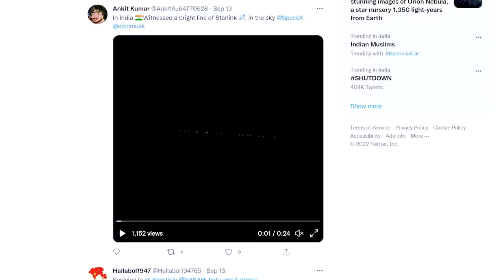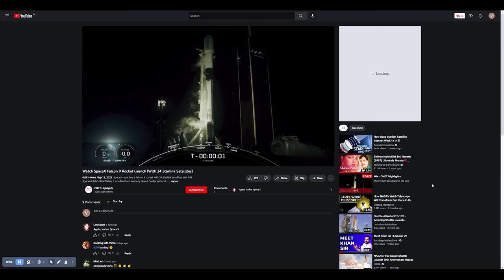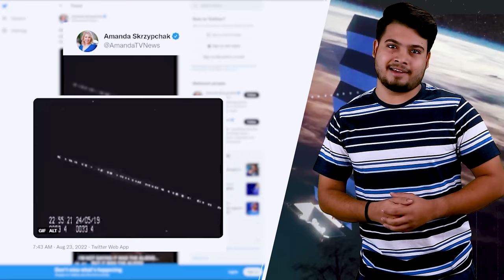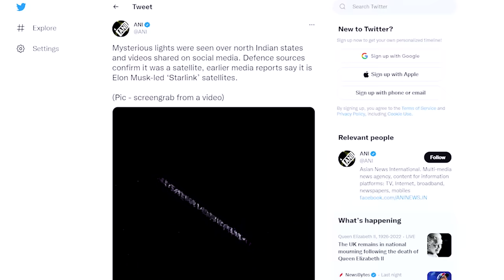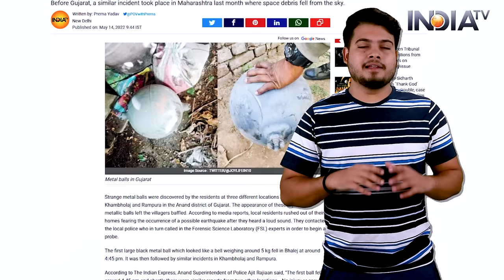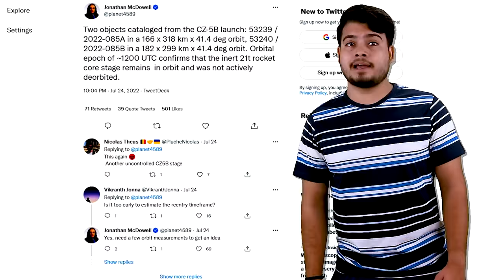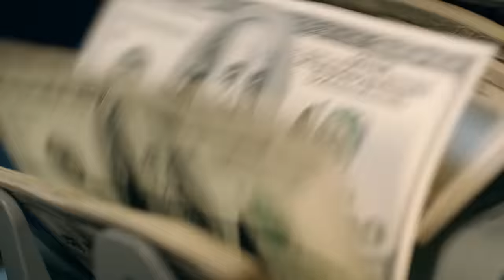राजस्थान और UP के आसमान में दिखी ये Mysterious Lights क्या थी? What are These Lights Over Night Sky?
Hey guys Yesterday's night sky was full of these mysterious light train which were shown over the night sky of Uttar Pradesh and Rajasthan. But the question is What are these stars and why are they moving in a line? Are those Aliens UFO or some satellites? and why are they hovering over Indian territory? Well Let's find out in today's video.